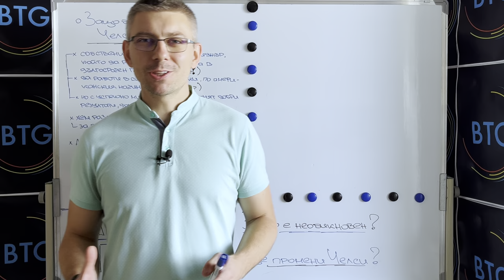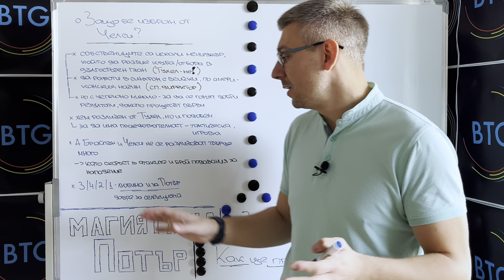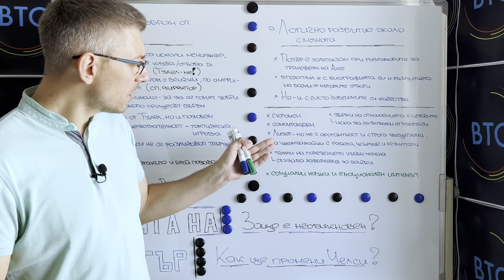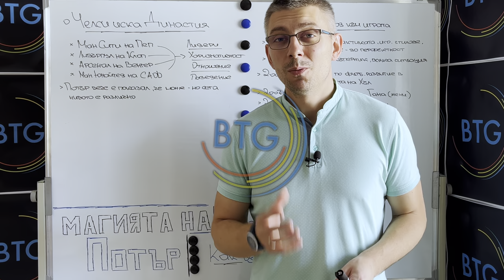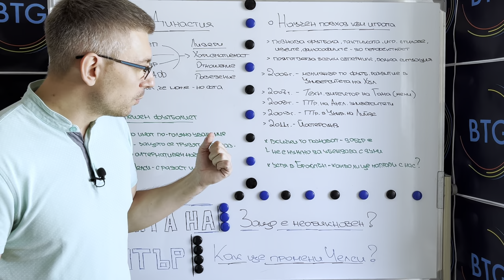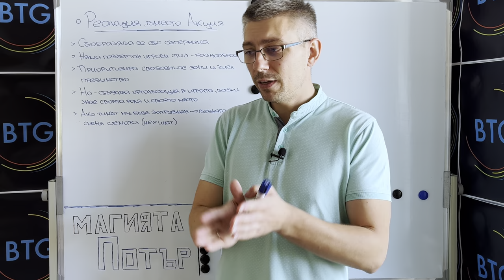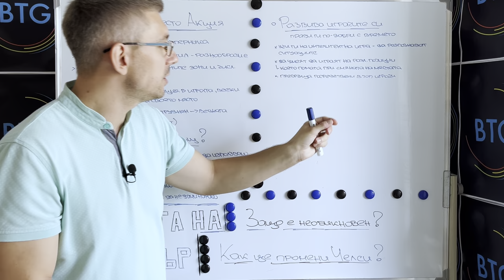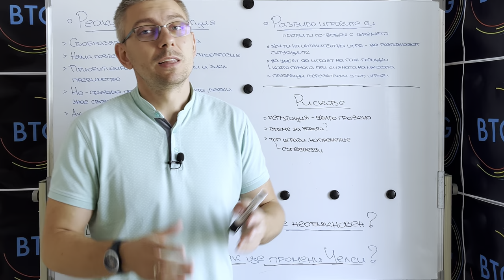Как ПОТЪР може да ПРОМЕНИ ЧЕЛСИ?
В този епизод ви разказваме с детайли за работата на Греъм Потър и как неговите умения и идеи може да се отразят на Челси в положителна насока. Обръщаме внимание на личностнато му развитие, на психологическия подход при комуникацията с играчите и на научния му подход към самата игра. А дали ще бъде успешен на новия си пост? Очакваме вашите мнения в коментарите! Приятно гледане!

00:00 - 00:44 - Интро
00:44 - 04:43 - Защо Челси избра Потър?
04:43 - 06:10 - Логично развитие около смяната
06:10 - 08:14 - Човешките качества на Потър
08:14 - 10:00 - Челси иска Династия
10:00 - 11:50 - Научен подход към играта
11:50 - 13:43 - Скромно футболно минало
13:43 - 16:18 - Реакция, вместо Акция
16:18 - 17:33 - Лошо ли е да си реагиращ отбор?
17:33 - 18:42 - Развива играчите си
18:42 - 22:11 - Тактически анализ на игровия стил на Потър
22:11 - 22:48 - Рисковете за наставника от назначението в Челси
22:48 - 23:17 - Краен анонс